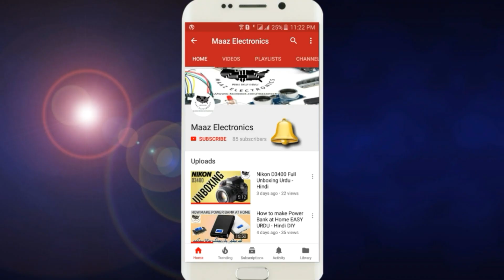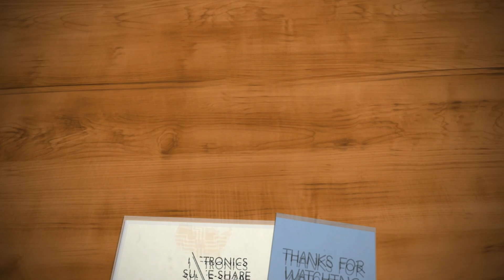How to make Wireless Security Lock Alarm System Urdu, Hindi & English CC DIY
Dear Viewers today we bring video how to make wireless security system with door bell, in this video you learn in detail how to make it at home. very easy steps Language Urdu, Hindi audio with English subtitle to understand. Hope to enjoy this video, Thanks to watch

★★  Required Components★★

1)  Wireless Door Bell                    2)  Reed Switch Sensor

3)  Relay 6V                                     4)  Slide Switch

5)  Empty Box                                 6)  Magnet

7)  Battery 9V                                 8)  Battery Clip

9) 12V Cell